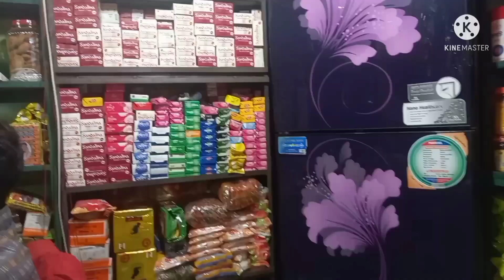মুদি দোকান কিভাবে সাজাবো /মনিহারি ব্যবসা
আপনি কি জানেন অল্প টাকায় কি ব্যবসা রয়েছে জেনে নিন।

আরো জেনে নিন মুদির দোকানে পন্য কি কি।